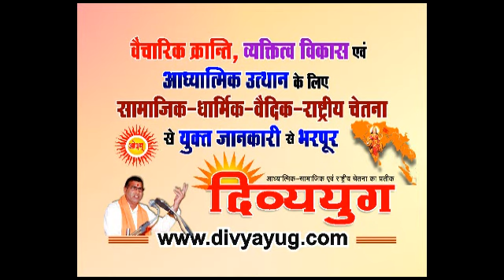आजाद थे आजाद हैं आजाद रहेंगे | Krantiveer Chandrashekhar Azad | Vande Mataram | चंद्रशेखर आज़ाद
आजाद थे आजाद हैं आजाद रहेंगे | जब चन्द्रशेखर आज़ाद ने अपना घर बताया जेलखाना।
आचार्य डॉ. संजय देव द्वारा इस वीडियो में भारत के महान क्रांतिकारी स्वतंत्रता सेनानी चंद्रशेखर आज़ाद के विषय में संक्षेप में बताया गया है। चंद्रशेखर आज़ाद ने  राष्ट्र और धर्म के लिए अपने को बलिदान कर दिया।
When Chandrashekhar Azad called his house a jail house. In this video by Acharya Dr. Sanjay Dev, the subject of India's great revolutionary freedom fighter Chandrashekhar Azad has been briefed. Chandrasekhar Azad sacrificed himself for the nation and religion.